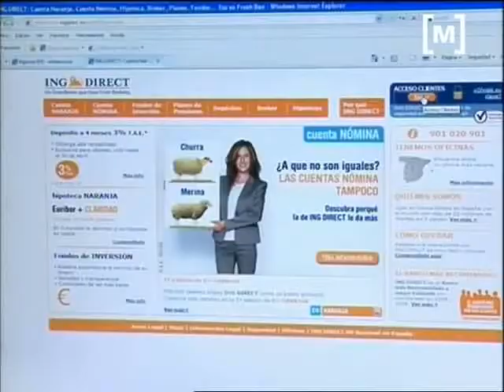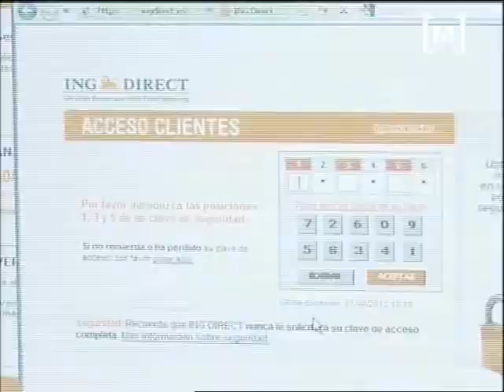Frau als bancs electrònics